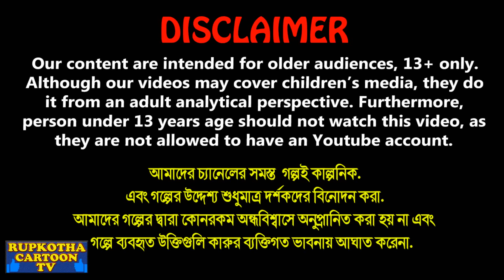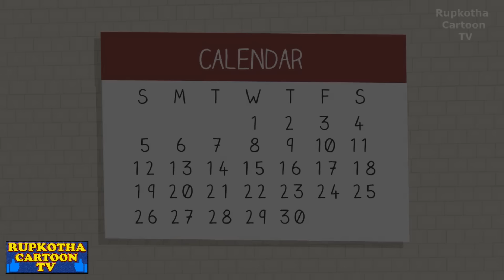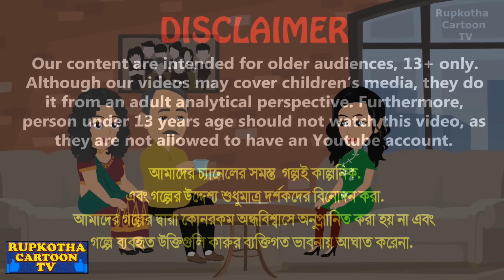সাত ভাইয়ের এক নির্লজ্জ বোন Sat Bhaier Ek Nirlojjo Bon | Cartoon Bangla Cartoon | Rupkotha Cartoon TV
✿ Story : সাত ভাইয়ের এক নির্লজ্জ বোন - Sat Bhaier Ek Nirlojjo Bon